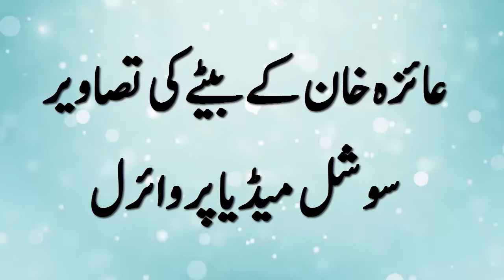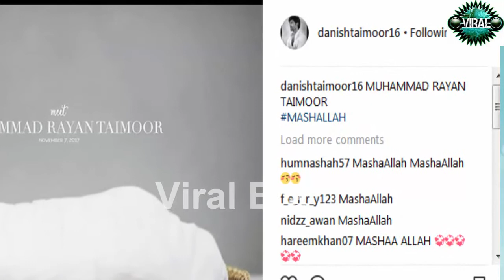عائزہ خان کے بیٹے کی تصاویر سوشل میڈیا پر وائرل